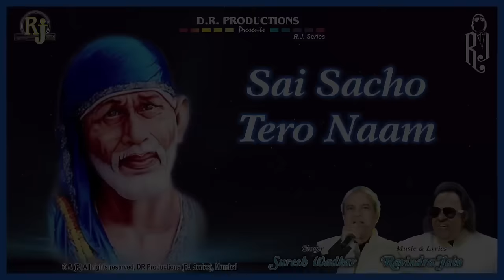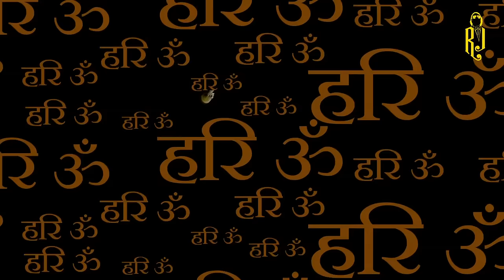Sai Sacho Tero Naam | Suresh Wadkar | Ravindra Jain's Bhajans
A bhajan that was originally aired on TV in the Sai Baba serial.
In the voice of Suresh Wadkar, music composed and directed by Ravindra Jain